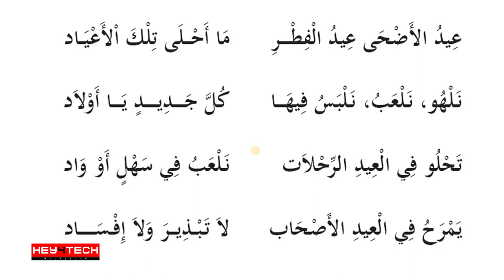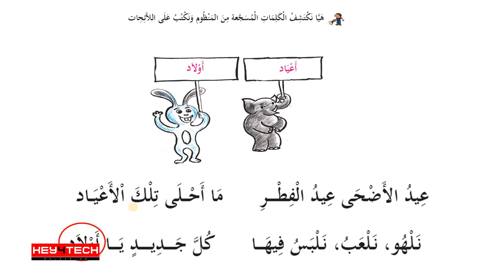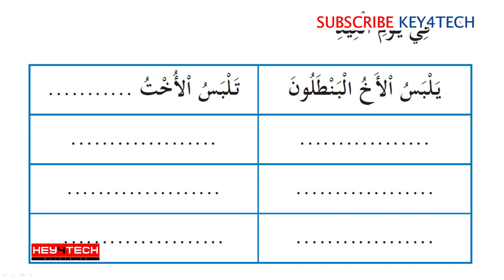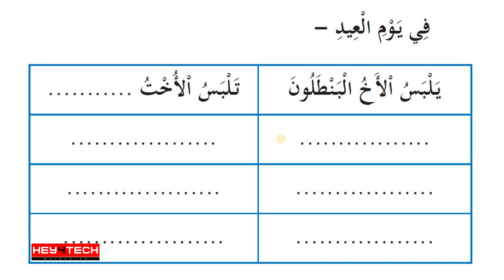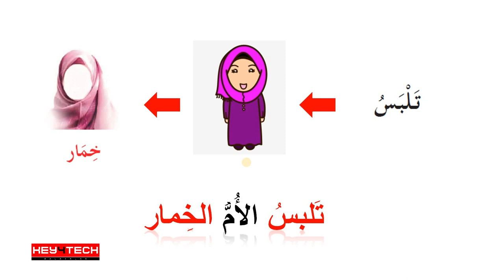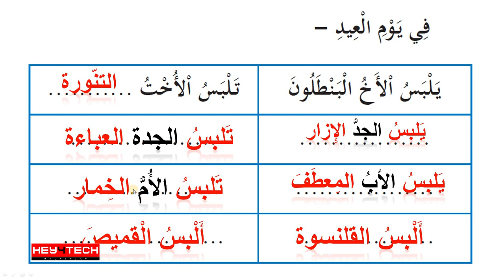3rd Std Arabic | Unit I | عيد سعيد എന്ന പാഠഭാഗം Part 2 | Arabic Online Class